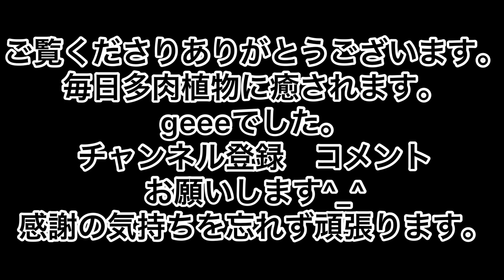[多肉植物]脇役でも魅力的リトルビューティー^_^カットしたまま放置でした…私の戯言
2022.3.7晴れ
カットしたまま放置のリトルビューティー
春に向けて植え替え作業